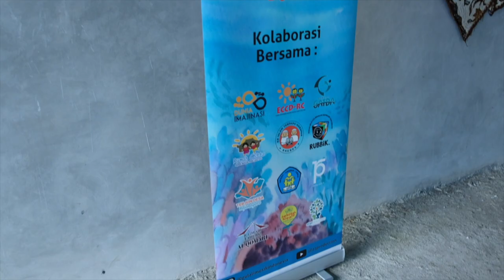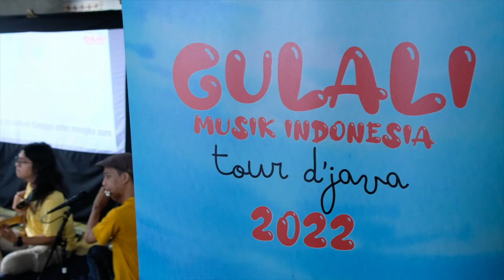Disambut dengan meriah oleh teman-teman Alur Desadi magelang